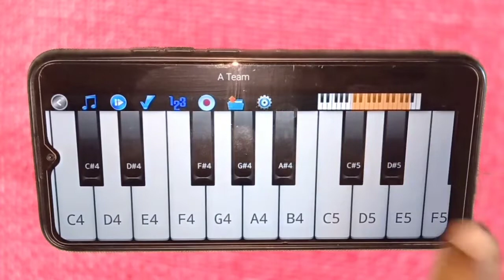परदेसी परदेसी जाना नहीं । on Piano tutorial _keyboard ll मोबाइल से पियानो बजाना सीखो